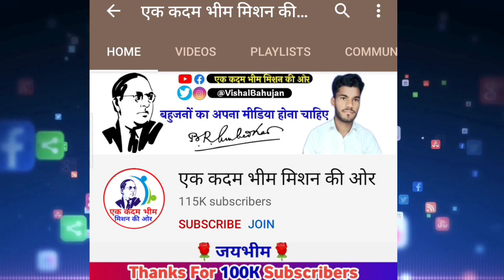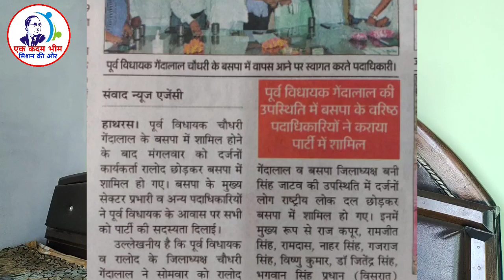बसपा ने की बड़ी जीत हासिल आई सबसे बड़ी खबर / BSP News Today